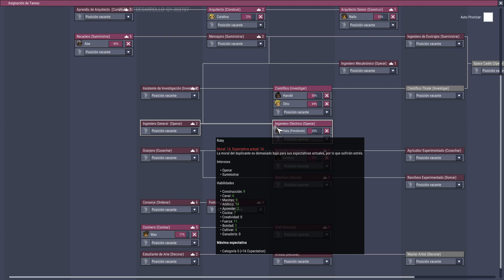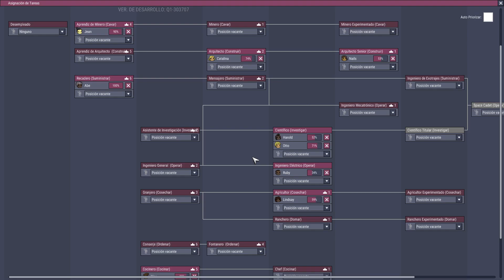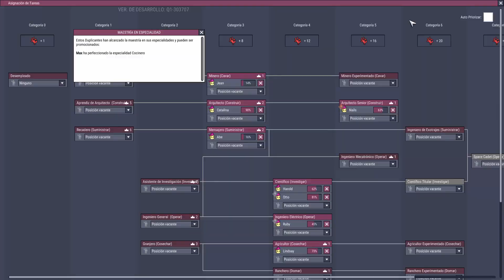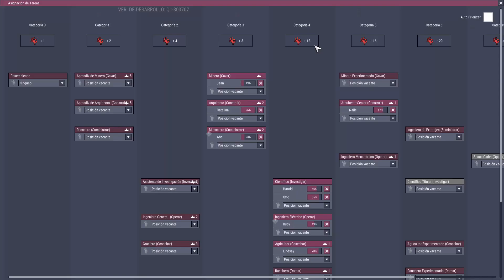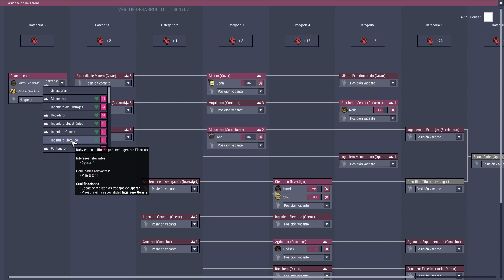Generadores de hidrógeno | Oxygen not included T2 - #15 | Gameplay español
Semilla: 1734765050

Os dejo un pequeño invento que hice para conseguir de forma más o menos rápida barro.
No se si existe algo así pero este es diseño propio :P

Desarrollador: Klei Entertainment
Editor: Klei Entertainment

¿Os gustan los juegos de gestión, y los de simulación? Pues imagínate si juntas ambas cosas y creas un juego en el que unos personajes (duplicantes)
aparecen de repente sin saber cómo en un asteroide sin apenas comida, oxigeno, ni agua. Pues tendrás que ayudarlos a gestionar y conseguir recursos, construir un sitio donde vivir
etc, etc. ¿Que puede salir mal?

Antes de nada daros las gracias a todos por compartir vuestro tiempo con mis vídeos, espero que os gusten, y si es el caso dejad vuestro Like para ayudar en el posicionamiento del vídeo en Youtube.